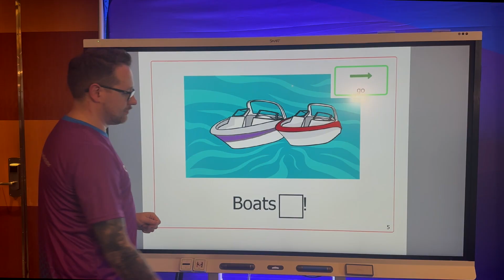SMART Technologies Interactive Display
During the 2024 ATIA Conference, Colyn DeGraaff from SMART Technologies, showed us their interactive display used to increase student engagement.